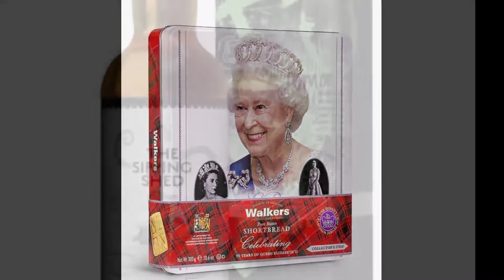Ruler Charles visit to New Lanark, the day preceding he became king.